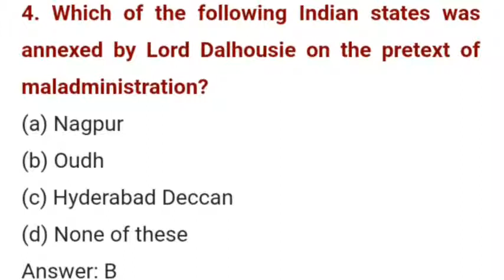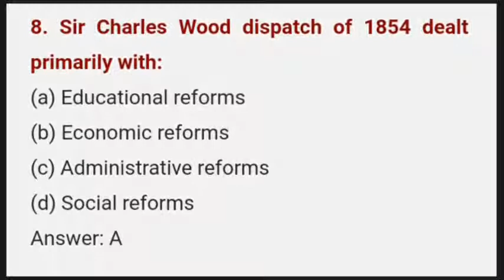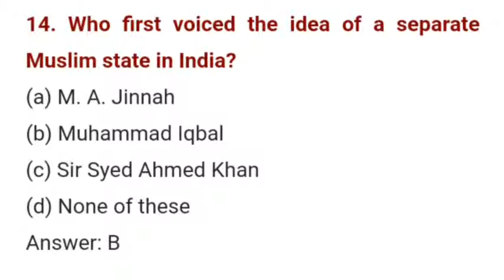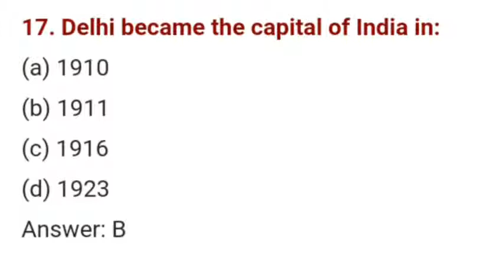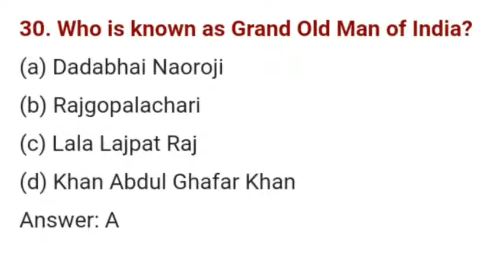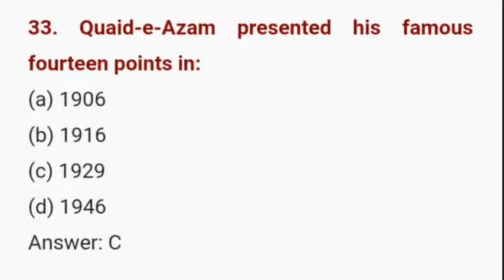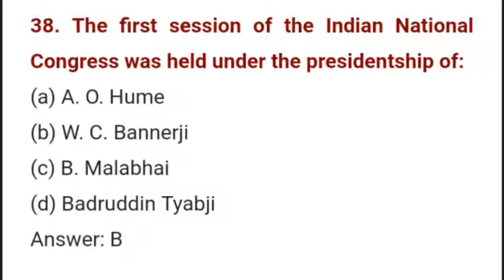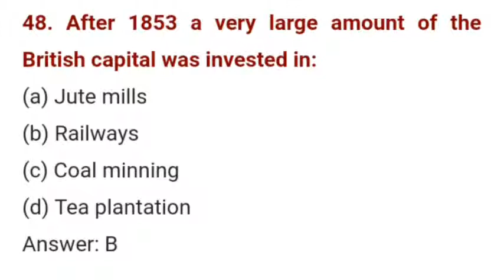Pakistan Affairs solved Mcqs | Indian National Movement | set 1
CSS times. Mcqs ,general knowledge, current Affairs and More.